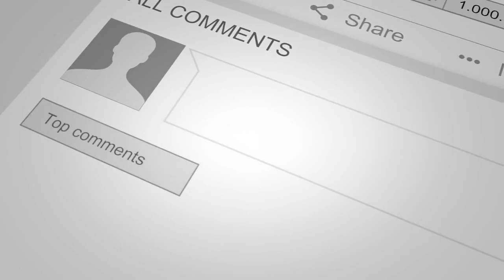Featherstone Lions V Wigan St Patricks semi final play off Edited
The Semi Final play-off in the NCL division 1 sees the mighty Lions victorious in a one sided game on Saturday 21st September 2019 at The Millpond stadium.